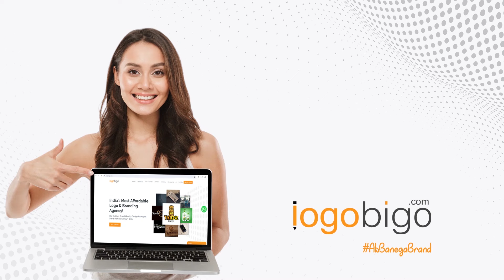CHUMMA (REACTION) | Vicky Vidya Ka Woh Wala Video | Rajkummar R, Triptii D, Pawan Singh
CHUMMA (REACTION) | Vicky Vidya Ka Woh Wala Video | Rajkummar R, Triptii D, Pawan Singh | Dplanet Reacts